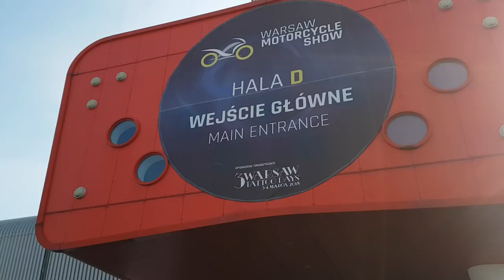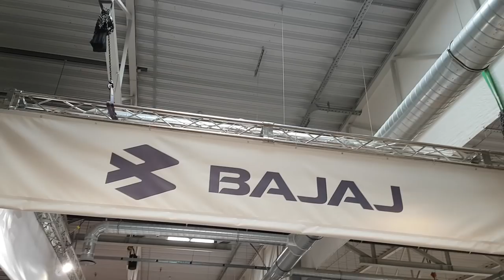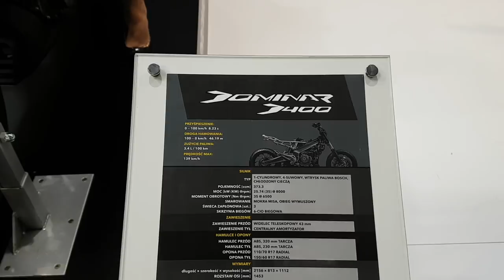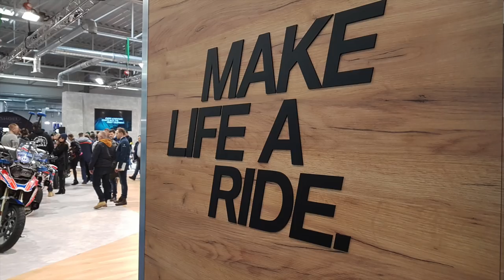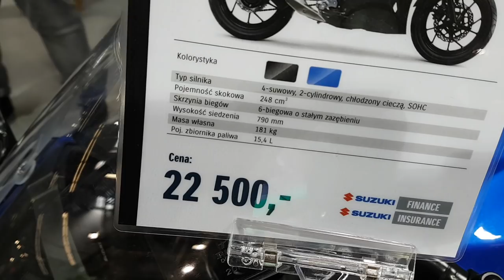Warsaw Motorcycle Show 2018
Czy tegoroczne targi w nowej lokalizacji były bardziej udane, niż poprzednie? A może było dużo gorzej? Czy była Honda, Ducati i Kawasaki? Zapraszam na relację